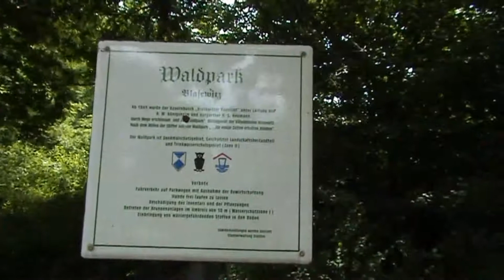Dresden - Blasewitz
Zwischen Königsheimplatz und Blauem Wunder.
Da ist zunächst der Europabrunnen am Königsheimplatz. Der Waldpark, der trotz schönem Wetter ein Ort der Ruhe war. Die schönen Willen an der Loschwitzer Straße und einer der schönsten Plätze Dresdens, der Schillerplatz, glänzten in der Sonne. Die Menschen drängen in den Schillergarten oder füttern die Enten und Schwäne an der Elbe. Zum Schluss wagen wir noch einen Blick nach Loschwitz - auf den Körnerplatz und die Schwebebahn.
Das Video ist im Jahr 2010 entstanden

Between Königsheimplatz and blue wonder.
First there is the fountain of Europe Königsheimplatz. The forest park, despite the weather was a place of rest. The great desire of the Loschwitzer road and one of the most beautiful places in Dresden, the Schillerplatz glistened in the sun. The people pushing in the Schiller garden or feed the ducks and swans on the River Elbe. Finally, we venture a look to Loschwitz - on the grain space and the monorail.
The video was created in 2010